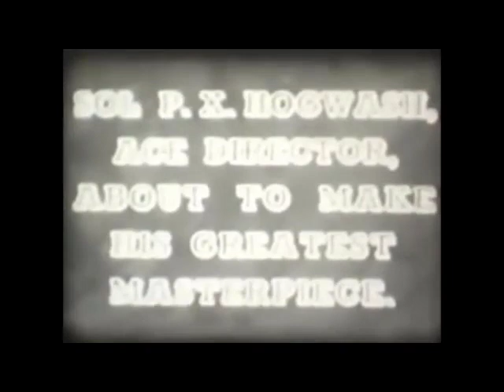1925: The Lion's Whiskers (Billy Bevan, Madeline Hurlock, John J. Richardson